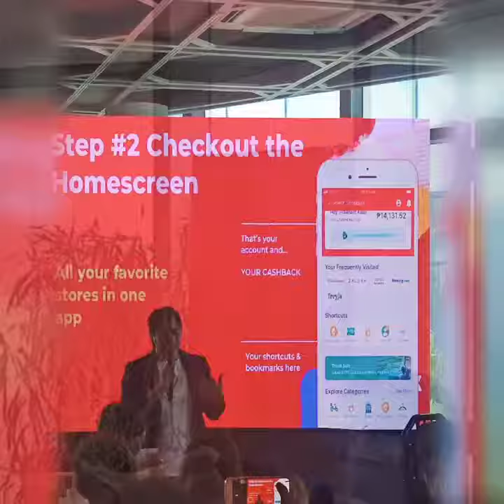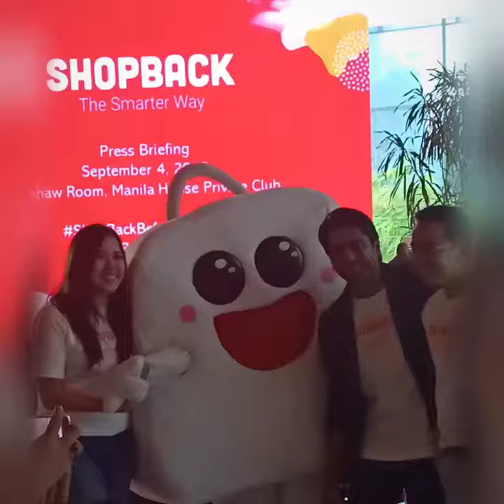Shopback is the Smarter Way